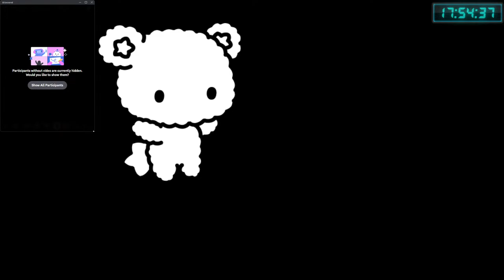Archipelago Randomizer | Risk of rain POV